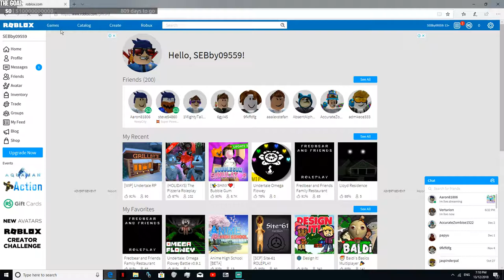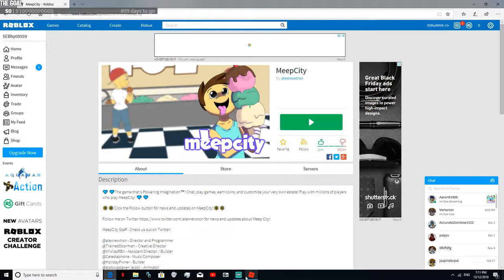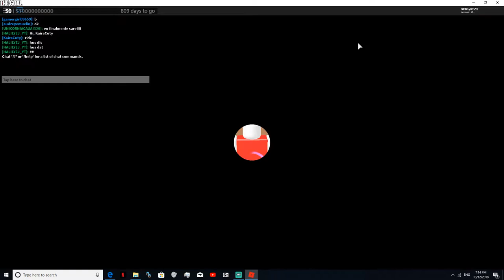meep city part 2